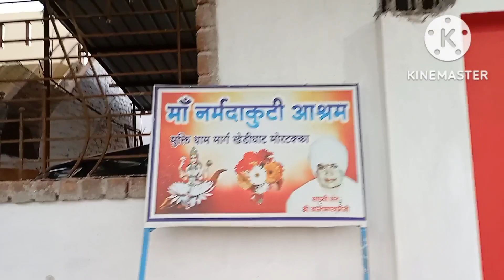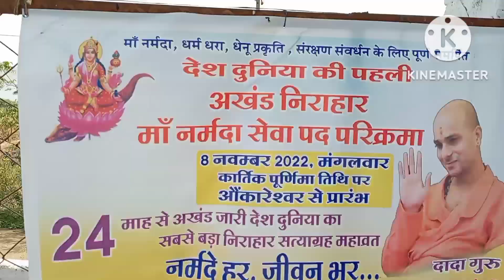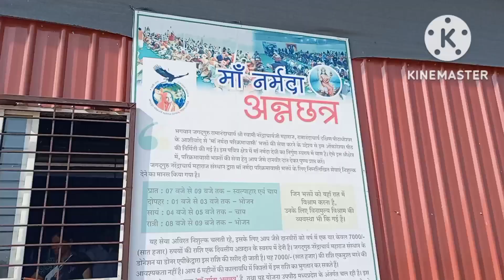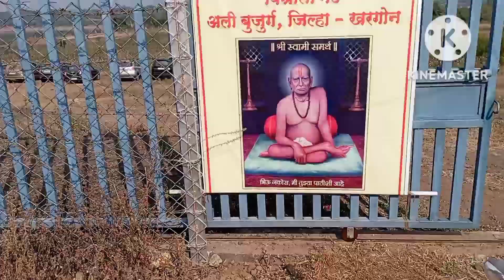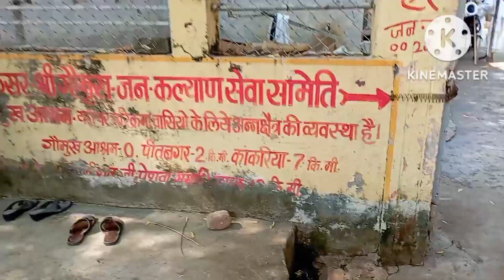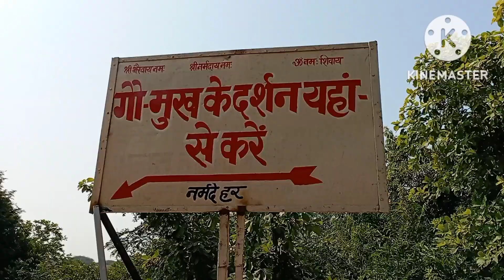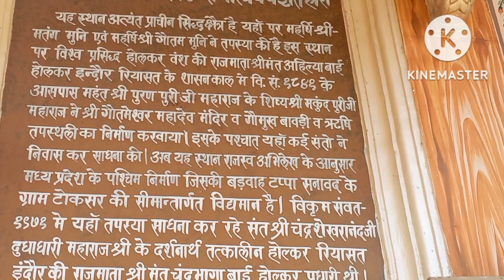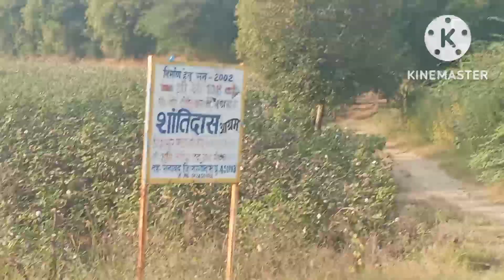मोरटक्का से ककरीयाव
mortakka te kakriyav chalte narmda parikrama